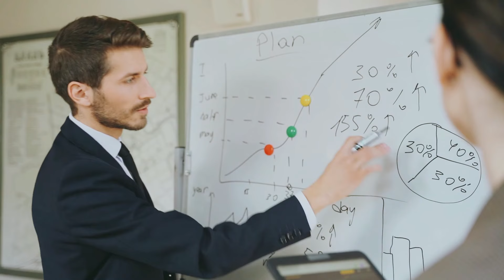Key Performance Indicators Explained in Tamil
"Wondering what Key Performance Indicators (KPIs) are and why they matter? In this video, I explain the basics of KPIs in Tamil, covering why they’re essential for tracking business success and growth. Learn how to use KPIs effectively to measure performance, set goals, and drive results. Ideal for students, entrepreneurs, and beginners wanting a practical, easy-to-understand guide to KPIs. Start building the right metrics for success!"

"KPIs (Key Performance Indicators) enna nu theriyuma? Intha video la, nan ungaluku KPIs pathi explain panren Tamil la. Idhu business success track panrathuku romba mukkiyam! KPIs use panna oru nalla performance measure seiyalam, goals set seiyalam, growth achieve panna help seiyalam. Students, entrepreneurs, beginners ellarukum helpful ah irukum ithu."

0:00 - Introduction: What are KPIs?
0:45 - Importance of KPIs in Business
1:30 - Examples of Key Performance Indicators
2:45 - How to Use KPIs to Track Growth
3:45 - Setting Effective KPIs for Success
4:15 - Conclusion & Key Takeaways